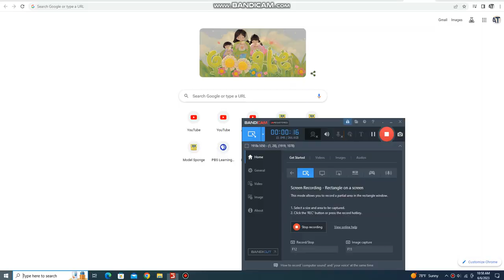Waste Management Autocar WX64 Amrep ASL (FS22)